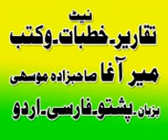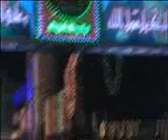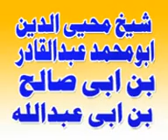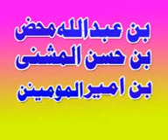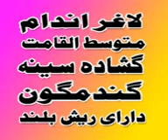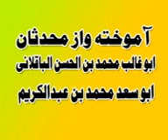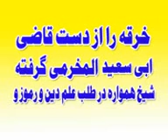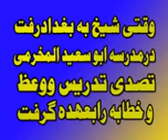18 MAJLIS ABDUL QADR --DR JHAD B NAFS WA SHETAIN - farsi bayan 18.3gp